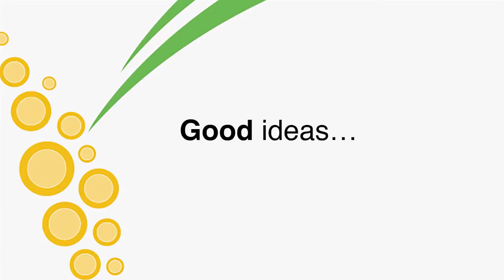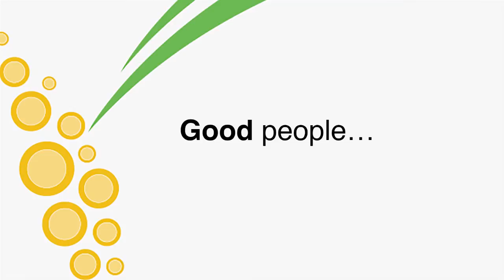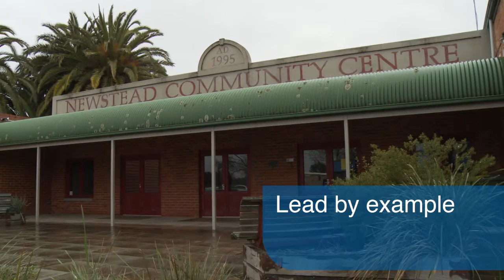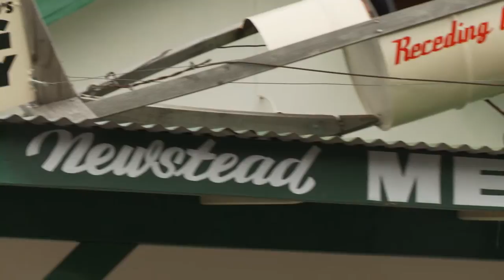FRRR Insights: Good ideas. Good people. Now what?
A case study of the Newstead community in Victoria and how they came together to address a range of community priorities.
This film was produced as part of the Creating Inspired Rural Leadership and Engagement series, funded by the Australian Department of Infrastructure and Regional Development.
We are grateful to the people of Newstead for sharing their story.